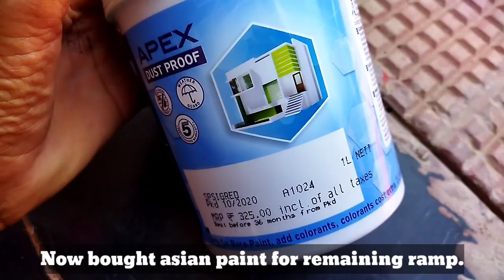colouring the ramp tiles